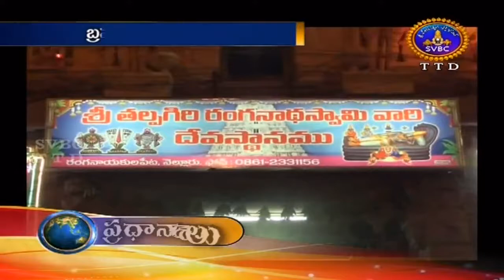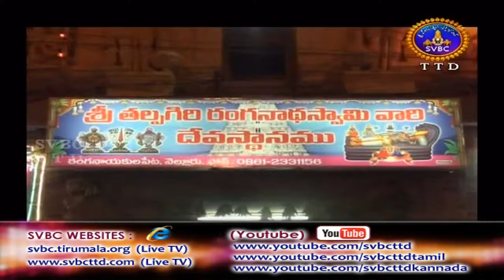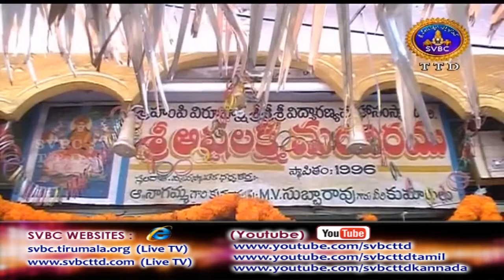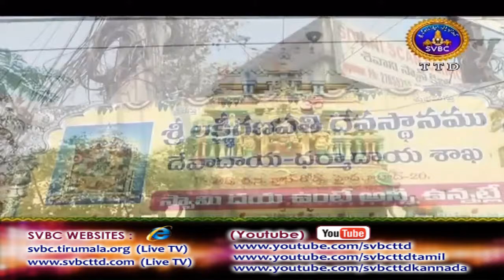Adhyatmika Viseshalu | 9AM | 10-03-18 | SVBC TTD